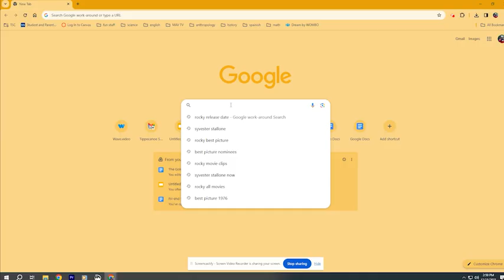Trying Hard: A Rocky Video Essay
A video essay tearing into the rich themes of the Rocky film series